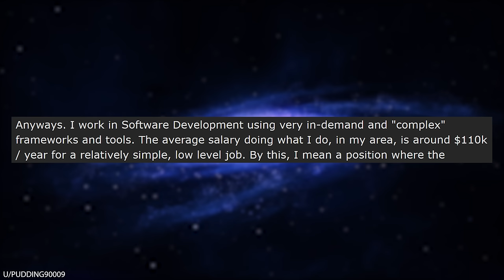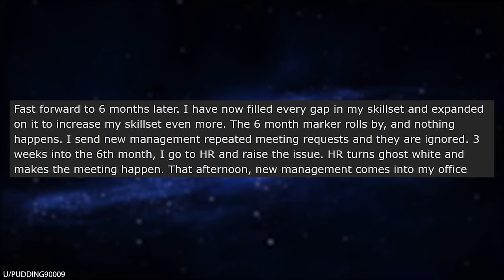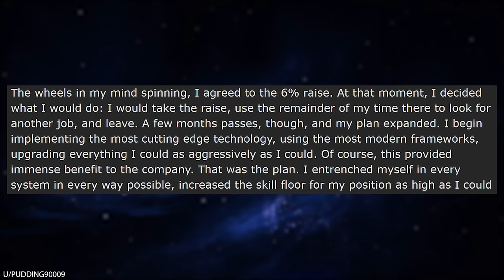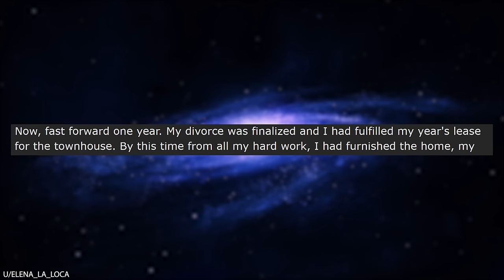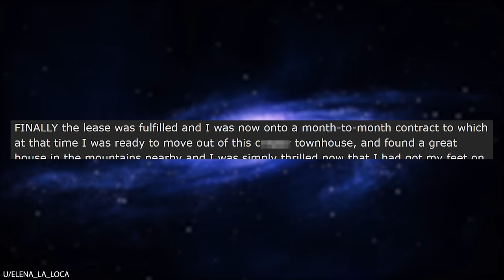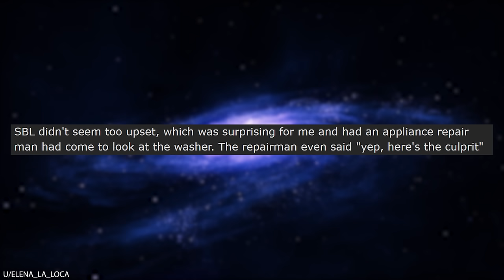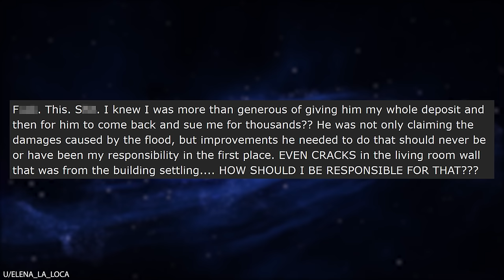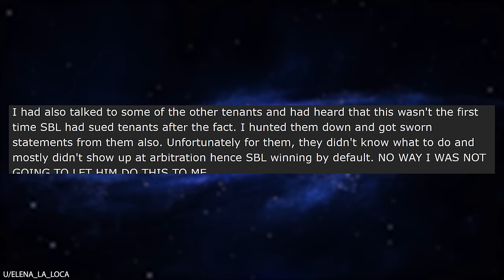r/Prorevenge Fired Employee TRICKS Boss into Paying $35,000! Funny Reddit Posts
r/Prorevenge is all about making the bad guy pay for their cruel behavior, and in today's stories the bad guys pay a steep price for messing with OP! In one story, an employee gets fired and gets revenge on his lying boss by tricking him into a scheme that forces the boss to pay the fired employee a whopping $35,000! Firing OP was the biggest mistake of his career! Enjoy these funny reddit posts from r/prorervenge!